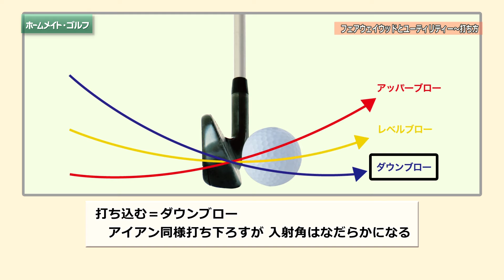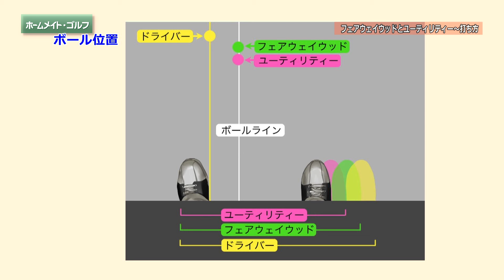【ホームメイトゴルフ】ゴルフレッスン動画_フェアウェイウッドとユーティリティー編～打ち方～│YouTube動画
【ホームメイト・ゴルフ】ゴルフレッスン動画_フェアウェイウッドとユーティリティー編～打ち方～│YouTube動画

こちらのYouTube動画でご紹介しているのは、ゴルフ初級者から上級者まで、幅広いゴルファーにお贈りするゴルフレッスン動画です。初級者にはゴルフの基礎テクニックから道具の選び方、コースデビューまで、中級・上級者にはそれぞれのテクニックを理論的に解説。見れば確実にスキルアップにつながる動画をラインナップしました。

ホームメイト・ゴルフはゴルフに関する様々なコンテンツを発信するゴルフのポータルサイトです。扱うコンテンツはゴルフニュース、ツアー関連情報などの基本的なものから、東建ホームメイトカップ特集記事やプロによるゴルフレッスン動画などの核心的なものまで盛りだくさん。東建コーポレーションが運営するサイトだからこそ扱えるコンテンツも数多く取り揃えております。
ホームメイト・ゴルフでは全国のゴルフ場・ゴルフ練習場検索や、ゴルフレッスン動画、東建ホームメイトカップの大会ダイジェストといったYouTubeゴルフ動画、ゴルフ旅行の楽しさをご紹介するコンテンツや、ゴルフに関する様々な知識が身につくこと間違いなしの、ゴルフ百科などコンテンツ満載。 ホームメイト・ゴルフはあなたの充実したゴルフライフを応援しています。

■ホームメイト・ゴルフ「ゴルフレッスン講座」

★ホームメイト・ゴルフ　公式YouTubeチャンネル

【PR】 賃貸物件（賃貸マンション・アパート）＆お部屋探し情報満載 『ホームメイト』はこちら

家具・家電・生活雑貨の通販サイト 『ハートマークショップ本店』はこちら

土地活用／賃貸マンション・アパート経営なら、 土地活用のパイオニア東建コーポレーションへ！ 『東建コーポレーション』はこちら